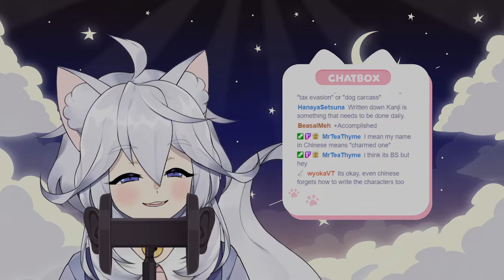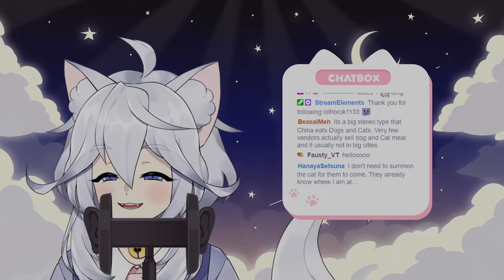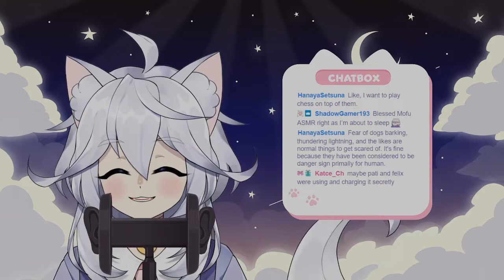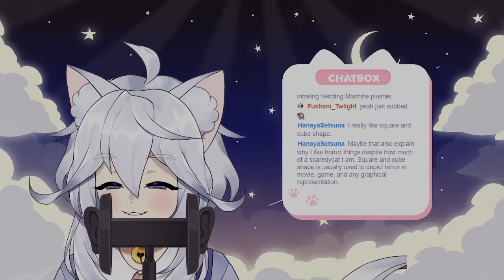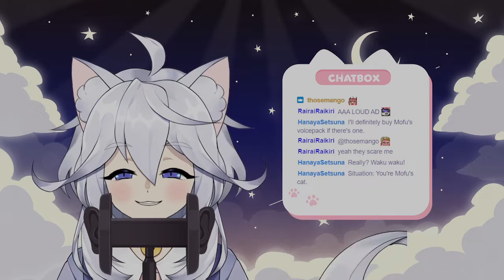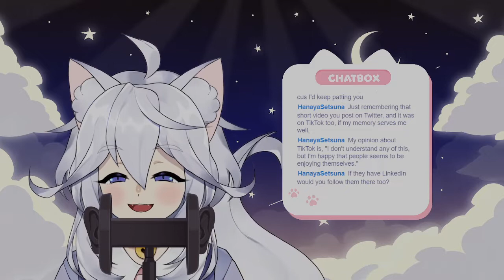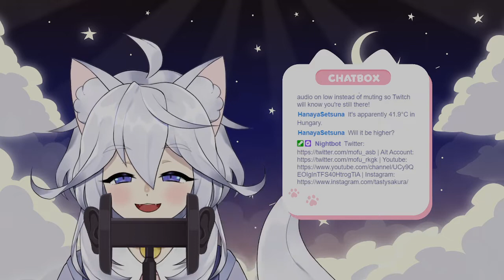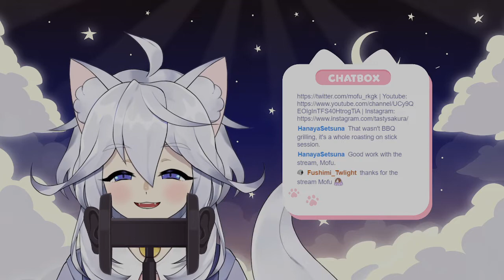[🛑 Binaural / 3Dio ASMR] Relaxing with your little cat friend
Credits:

Live2D: Muffy - muffymuffi @ twitter
Beginning/Ending animation: Lillian - RunnyRabbitt @ twitter
Drawing tablet asset: 7MDigital @ twitter